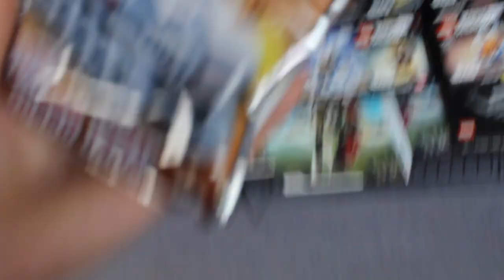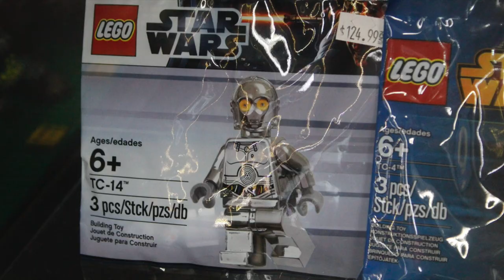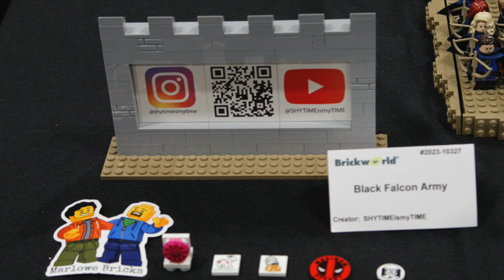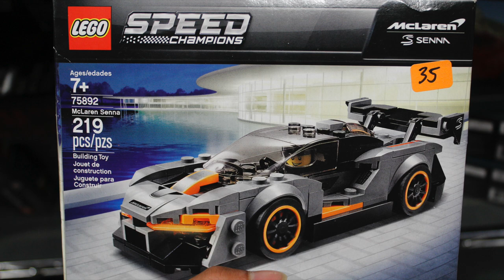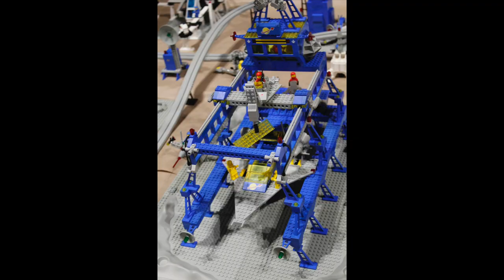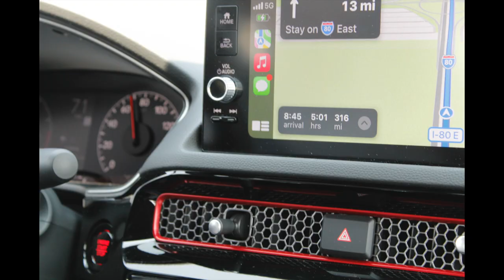Spending 36 Hours in Chicago!(Brickworld 2023)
this was my first time going to brickworld!